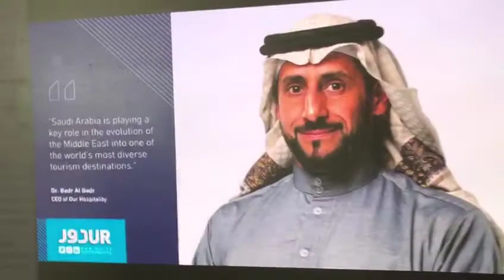Day one of AHIC 2018